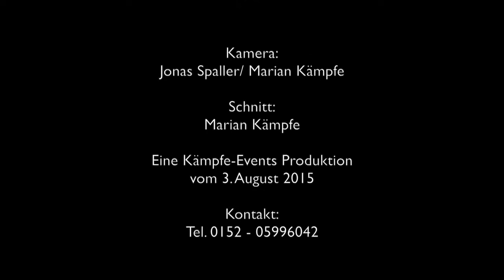The Steve Antiri Discovery - Party Band Video Demo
Für Ihr Event die besten, bekanntesten und tanzbarsten Hits der letzten Dekaden aus Disco, Soul, Funk und Rock live on stage präsentiert von der Berliner Partyband The Steve Antiri DISCOVERY